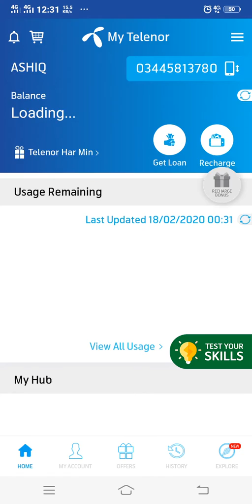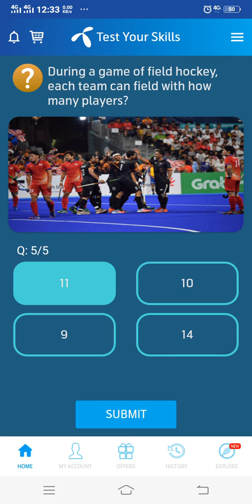18 Fab 2020 || My Telenor App Today Questions & Correct Answers || 18 February 2020 Right Answers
18 Fab 2020 || My Telenor App Today Questions & Correct Answers || 18 February 2020 Right Answers

18 feb, 18 February 2020,
today my telenro app questions
my telenor
telenor quiz
telenor test your skills
today telenor questions answers
teenor play and win today
telenor